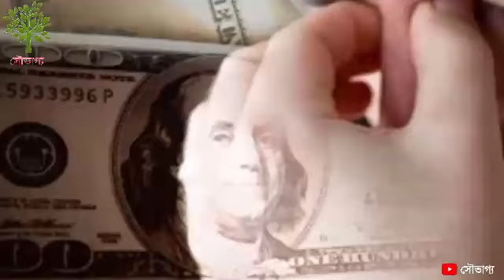চৈত্র মাসে শনিবার দিন এই ৫টি খাদ্য খাবেন না ও এইরূপ বস্ত্র পড়বেন না! নতুবা জীবন ছারখার হয়ে যাবে!